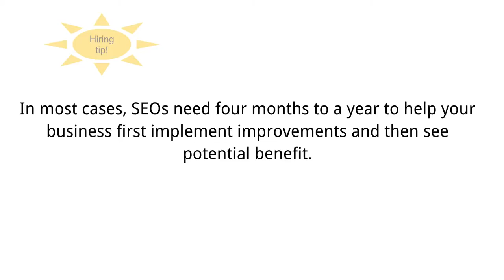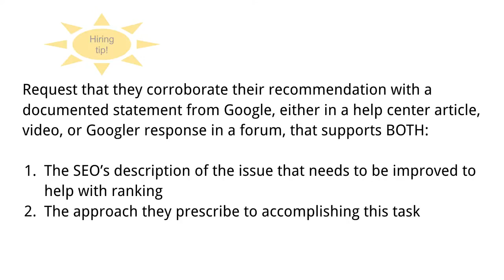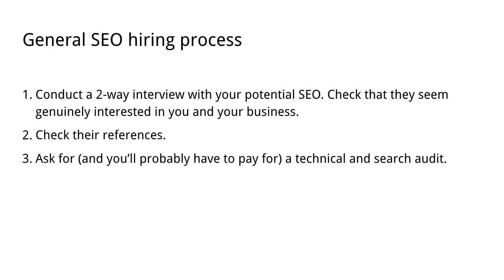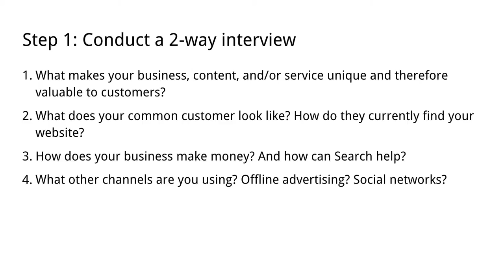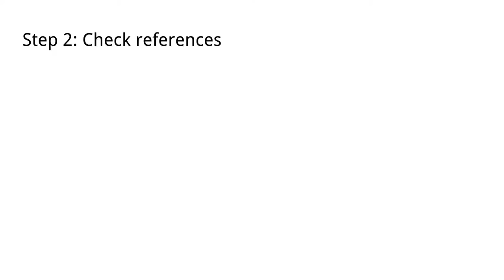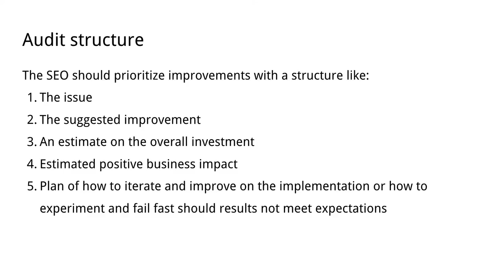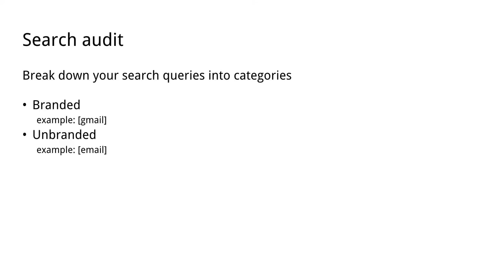How to hire an SEO (Search Engine Optimizer)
Google's Maile Ohye shares her advice for hiring an SEO (Search Engine Optimizer) to improve the searcher experience on your website.